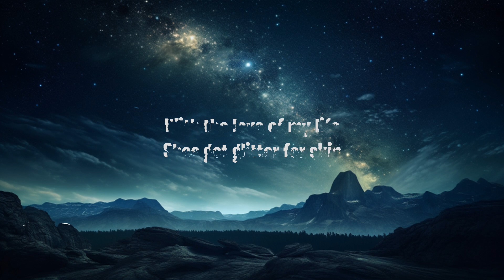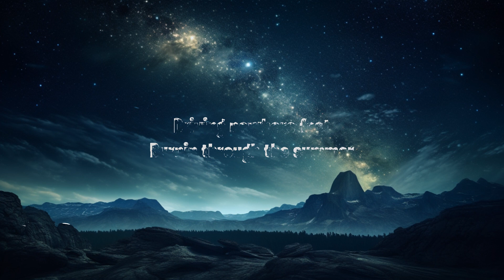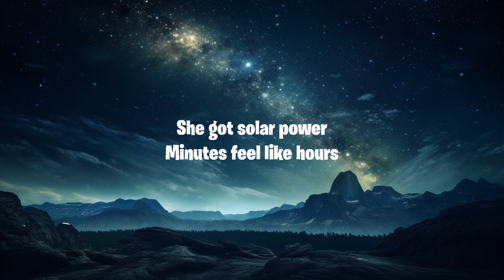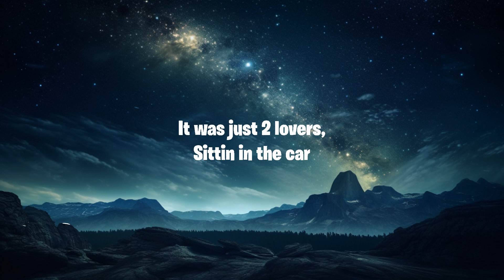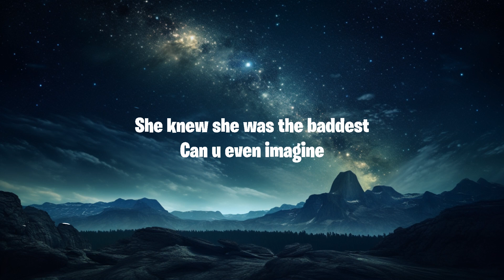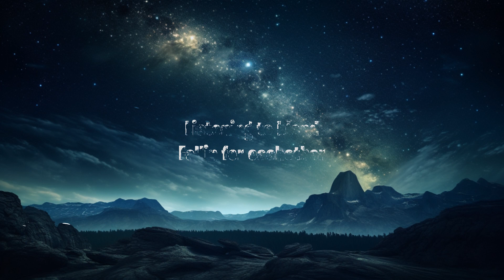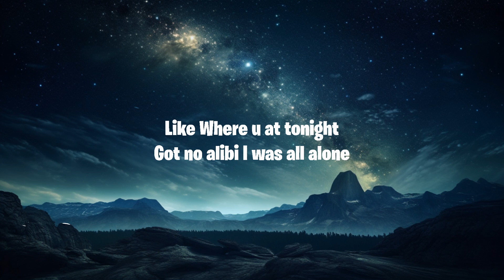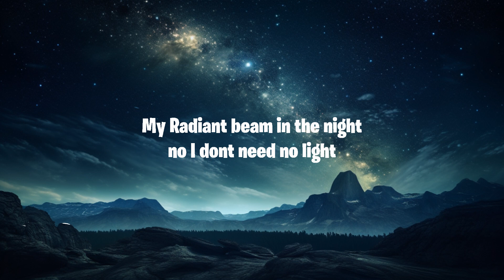JVKE - golden hour (Lyrics) | Closse Music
(Lyrics):
[Verse 1]

[Chorus]
Shine

[Chorus]
Shine

Golden Hour